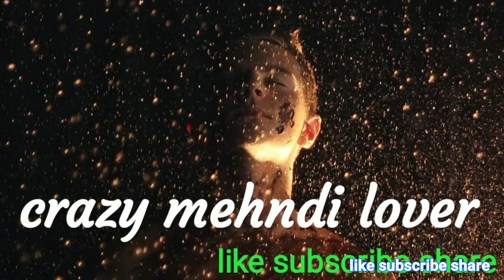full hand bridal beautiful easy stylish Mehndi arebic Mehndi design2020